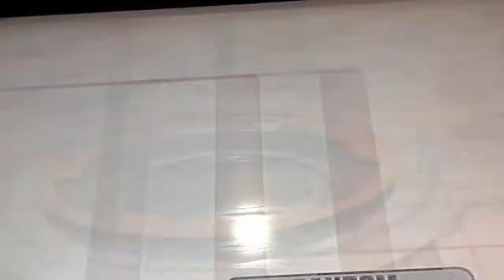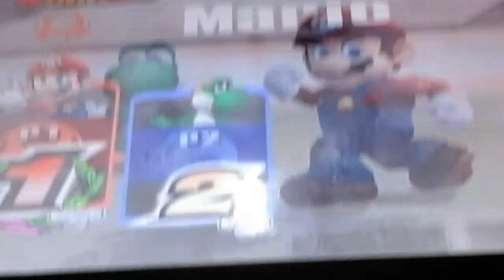Super Smash Bros episodio 2 cuatriple o nada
Ahora un cuatriple o nada.